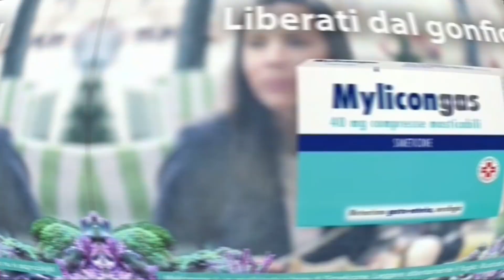Liberati dall'aerofagia e salva l'atmosfera!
Quando il tuo corpo sembra produrre più gas del Medio Oriente, affidati al nostro prodotto 💊 e mantieni le tue relazioni sociali al sicuro! 💨💚 gasintestinale aerofagia digestionesalutevoli"